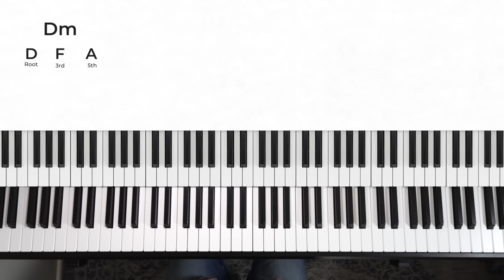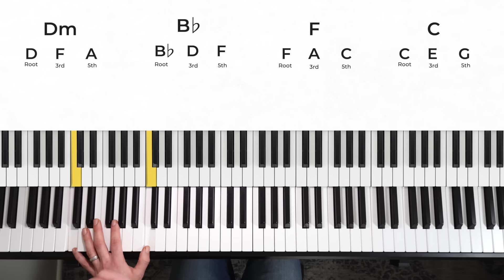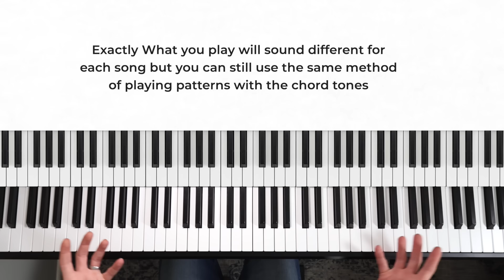3 Simple Tricks To Transform Your Chord Playing | Beginner Lesson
▶ Best BUDGET Universal Sustain Pedal ◀

Affordable Filming Gear I Use

A few people have asked to just send a tip over on PayPal

Hitting the like button when you watch is a great way to help too, thanks!

0:00 What we're doing
1:05 Basic Chord Positions
5:36 Breaking Up The Notes
9:48 Changing Positions
12:47 Using More Notes